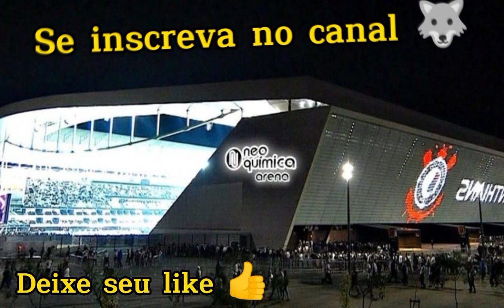Perdemos o rumo, o respeito e a credibilidade . Futuro sombrio à vista.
Opinião sincera sobre a atual gestão do Corinthians.